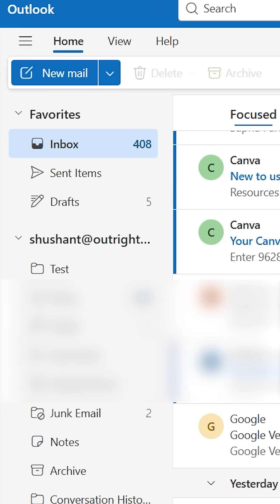How to create a new folder in outlook OutlookTips, Email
Want to keep your Outlook inbox organized? In this quick tutorial, learn how to create and delete folders in Microsoft Outlook in under a minute! This simple tip will help you manage emails more efficiently and stay clutter-free.

 ✔ Works on Outlook desktop
 ✔ Fast and easy folder management